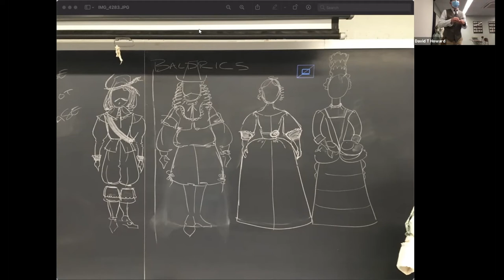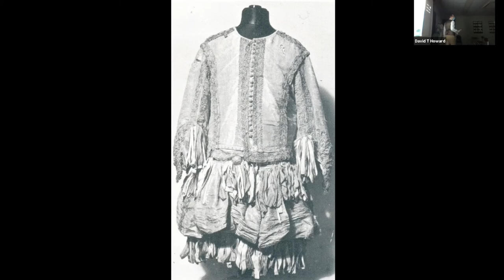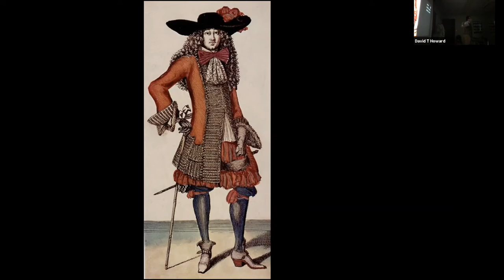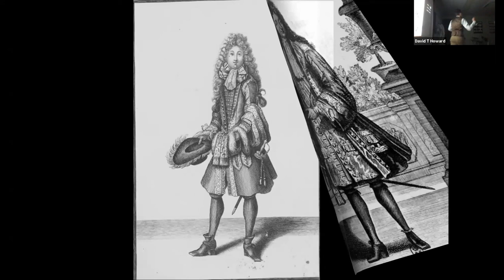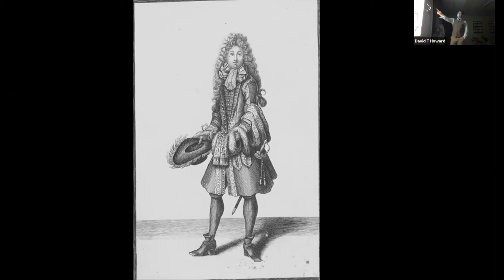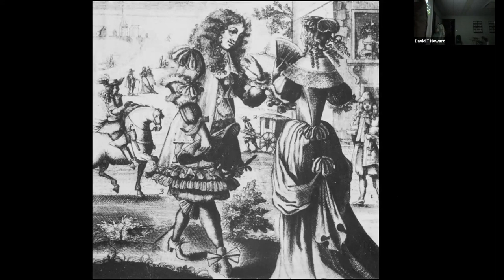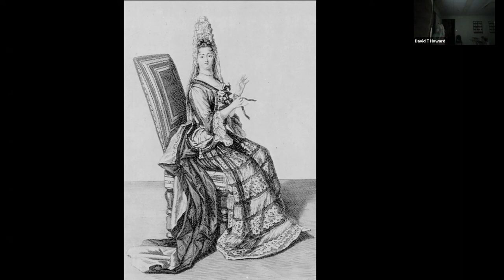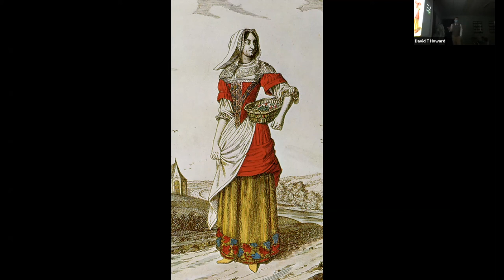Resoration Late Baroque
Presentation February 16th 2021-

NOTE: I misattribute an image of CHARLES II as Louis XV. Will get it corrected when I have a second. Or replace the whole video in its entirety.